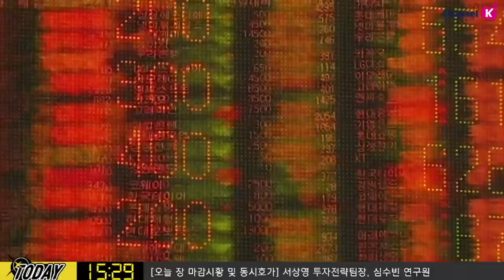​[주식] 서상영의 마감 투자전략 / 美 독립기념일 앞두고 조기 마감! ADP 민간고용보고서 발표 주목! (19.07.03)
오늘 미국 시장은 독립기념일을 앞두고 조기 마감
한편 지난 6월 연준의 금리 인하 이슈를 촉발 시켰던 ADP 민간고용보고서 발표 예정
​전월(2만 7천건) 보다 증가한 14만건을 기록할 것으로 전망하고 있음
결과에 따라 금요일 발표되는 고용보고서를 예상할 수 있음
현재 미국 시장에서는 경제지표가 부진해야
긍정적인 모습을 보이고 있어 결과에 주목할 필요가 있음​